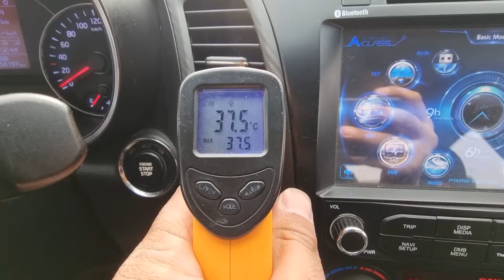2015 Kia K3 used car inspection for export (FA321863) carwara,카와라 k3 수출